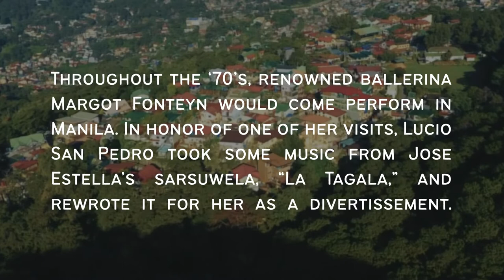Divertissement - Lucio San Pedro (Based on Estella's "La Tagala")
Happy birthday Lucio San Pedro!

Lucio D. San Pedro (February 11, 1913 – March 31, 2002) is known for displaying his strong belief in the creative instead of literal use of folk songs in his compositions. Some of his most well-known works include "Sa Ugoy ng Duyan," "Lahing Kayumanggi" with versions for both orchestra and symphonic band, and "Mga Katutubong Awitin," a medley of Philippine folk songs. He was conferred the National Artist Award for Music in 1991.

This Divertissement (a short, virtuosic dance within a ballet) was written for renowned ballerina Margot Fonteyn during her series of Manila performances in the '70's. San Pedro took some music from Jose Estella’s sarsuwela, “La Tagala,” and rewrote it for her to perform.

Video first premiered last June 18, 2021 in UPSO's online blended performance, "Kayumangging Lahi."